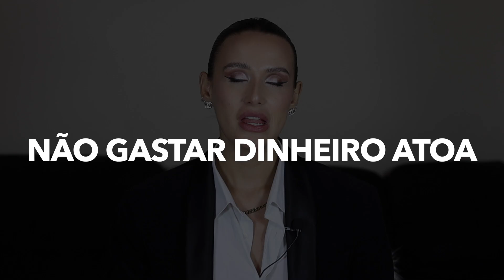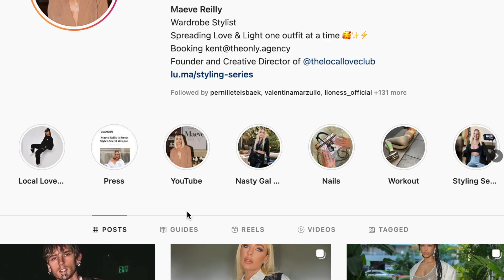6 DICAS INFALÍVEIS PARA PASSAR POR UMA TRANSIÇÃO DE ESTILO . DICAS QUE VÃO MUDAR A SUA VIDA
VOCE SABE QUAL É O SEU ESTILO?
VOCE SABE QUAL ESTILO VOCE QUER TER?
VOCE SABE COMO PASSAR POR ESSA TRANSICAO DE ESTILO?

ANTES DE TUDO:
COMO ENCONTRAR O SEU ESTILO

No video de hoje, trouxe um guia de dicas PRATICAS, FACEIS E INFALIVEIS PARA VOCÊ PASSA POR UMA TRANSIÇAO DE ESTILO!

NADA mais do que normal na moda do que a gente começar a gostar de outros estilos e parar de se identificar com o que estamos usando no momento. Comigo aconteceu muuuitas vezes ate eu entender o que eu GOSTO NA MODA E O QUE EU NAO GOSTO! Parece simples de falar, mas para pessoas leigas realmente e muito dificil passar por esse processo.

Por isso, trouxe para vocês dicas que uso na minha vida e que vai SALVAR A SUA VIDA!

Voce já passou por uma transicao de estilo? me conta aqui como foi.

NÃO SE ESQUEÇAM QUE TODA SEGUNDA E QUINTA-FEIRA TEM VÍDEO NOVO NO CANAL.
ESPERO VOCÊS!!!
com amor,
Marcela.

MEUS EQUIPAMENTOS:
CANON M50